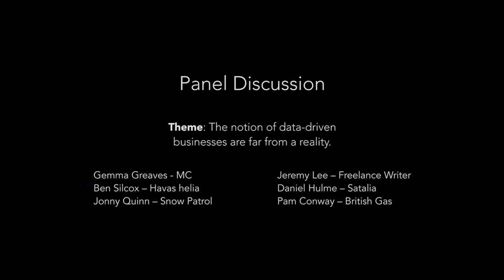Ben Silcox keynote panel - The notion of data-driven businesses are far from the reality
Get inspired by the discussion around data-driven businesses with our panellists: Ben Silcox from Havas helia, Pam Conway from British Gas, Gemma Greaves from Marketing Society, Daniel Hulme from Satalia, Snow Patrol's Jonny Quinn and freelance writer Jeremy Lee.

And follow Havas helia on Twitter @havashelia_UK